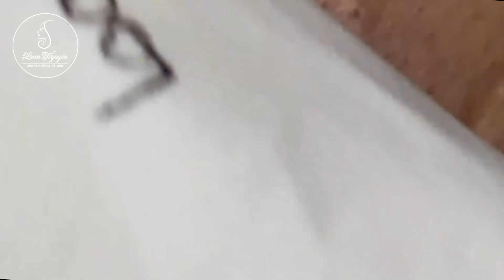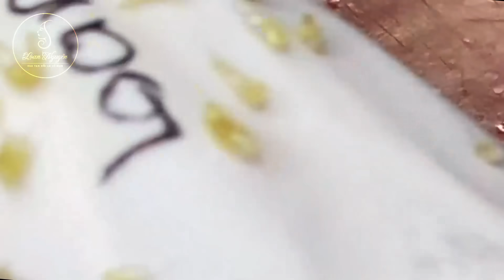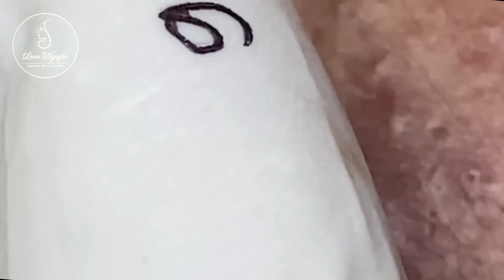Loan Nguyen Acne Treatment 2424hn